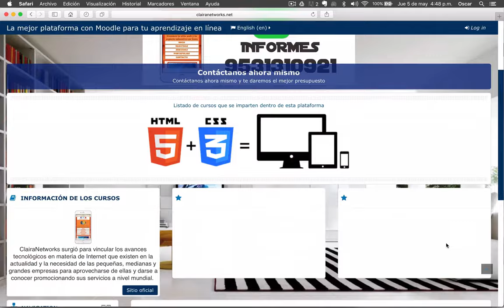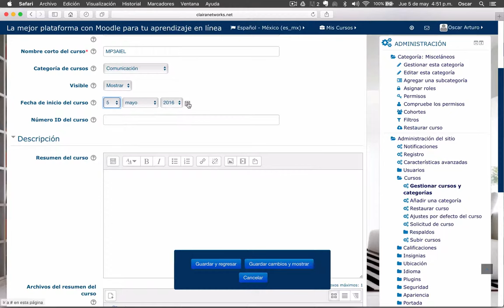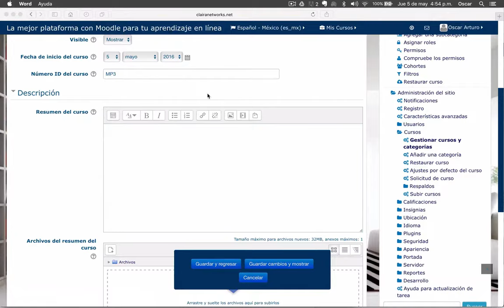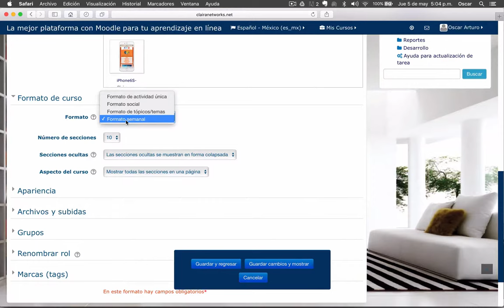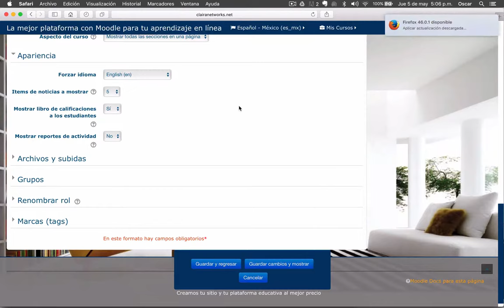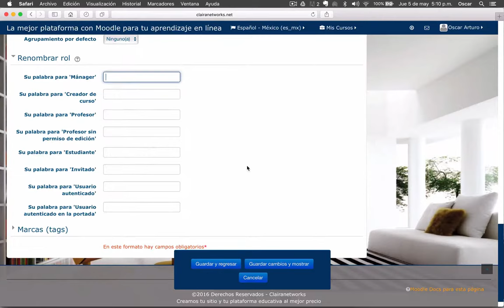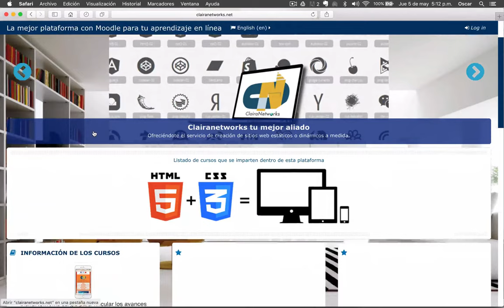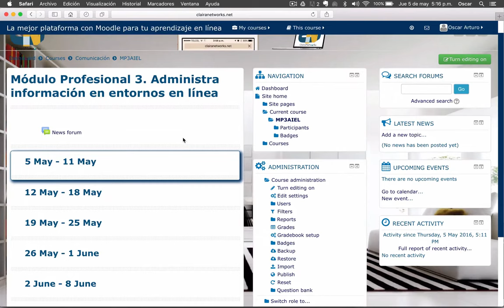Curso completo Moodle 3.0.3 Video 8. Creación de un curso en Moodle en formato semanal HD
Saludos

En este Video 8 se explica detalladamente el proceso para la creación de un curso en Moodle utilizando el formato semanal el cual como su nombre lo indica, me configura la distribución de los cursos en semanas completas, por ejemplo “Del 23 al 29 de abril de 2017”.